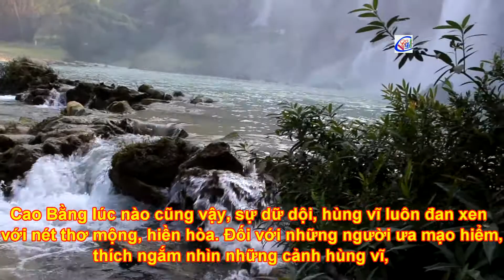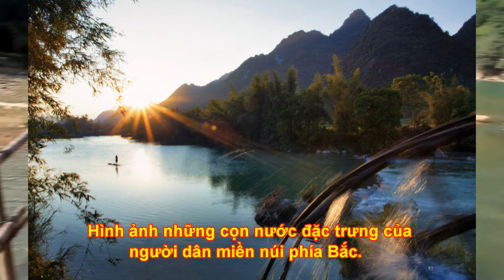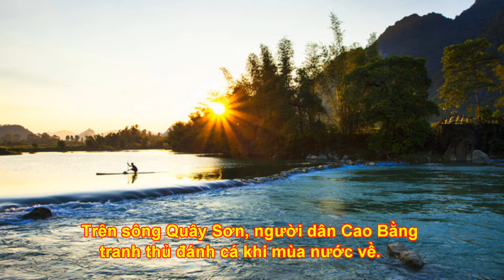Cận cảnh vẻ đẹp hùng vĩ thác Bản Giốc mùa nước đổ phủ sương mờ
"Nàng về nuôi cái cùng con/ Để anh đi trẩy nước non Cao Bằng” - những câu hát mộc mạc, giản dị ghim sâu vào lòng người về vẻ đẹp hùng vĩ của nước non Cao Bằng.

Bản Giốc là một thác nước cao hùng vĩ và đẹp nhất của Việt Nam, nằm ở địa phận xã Ðàm Thủy, huyện Trùng Khánh, Cao Bằng. Ngay từ xa du khách đã nghe thấy tiếng thác nước réo ào ào. Từ độ cao trên 30 m những khối nước lớn đổ xuống qua nhiều bậc đá vôi. Giữa thác có một mô đá rộng phủ đầy cây đã xẻ dòng sông thành 3 luồng nước như ba dải lụa trắng. Ngày đêm thác nước cuồn cuộn đổ xuống những tảng đá phẳng làm tung lên vô vàn hạt bụi trắng toả mờ cả một vùng rộng lớn. Vào những ngày nắng, làn hơi nước còn tạo thành cầu vồng lung linh huyền ảo. Dưới chân thác Bản Giốc là mặt sông rộng, phẳng như gương. Hai bên bờ là những thảm cỏ, vạt rừng xanh ngắt. Ðộng Ngườm Ngao ở ngay bên cạnh thác, dài khoảng 3 km được đánh giá là một trong những hang động đẹp của Việt Nam. Cùng với núi, sông và các hang động kỳ thú ở xung quanh, thác Bản Giốc không chỉ là một điểm du lịch hấp dẫn mà còn là một nguồn thủy điện lớn trong tương lai. Đặc điểm khí hậu Khí hậu ở đây là khí hậu ôn đới. Một năm có 4 mùa xuân, hạ, thu, đông. Nhiệt độ trung bình mùa hè là 25 - 28°C, mùa đông là 16 - 17°C.
Về mùa đông đôi lúc có tuyết rơi. Đặc sản: Hạt dẻ Trùng Khánh ngon nổi tiếng. Thác Bản Giốc Phương tiện để tới: Từ Hà Nội theo quốc lộ 3 đến Thành phố Cao Bằng khoảng 272 km. Từ Thành phố Cao Bằng đi tiếp 65 km nữa đến huyện lỵ Trùng Khánh. Thác Bản Giốc cách huyện lỵ Trùng Khánh khoảng 20 km về phía đông bắc. Từ Thành phố Cao Bằng du khách có thể đến thác Bản Giốc bằng phương tiện xe buýt hoặc bằng ô tô tự lái thì tiện lợi. Nếu bạn đi ô tô khách thì có tuyến xe khách đi Cao Bằng, xuất phát ở bến xe Mỹ Đình, ngày có hai chuyến 6h, 8h sáng, giá vé 270.000Đ. Xe dừng ở bến xe tỉnh Cao Bằng. Sau đó bạn sẽ phải đi ô tô tiếp từ bến xe Cao Bằng đến huyện lỵ Trùng Khánh. Khách du lịch nên thuê xe ô tô đến đây cho chủ động. Khách sạn: Có khách sạn Resort SaiGon và một số nhà nghỉ tư nhân. Du khách đến nơi đây có thể chỉ đi trong ngày, sau đó về Thành phố Cao Bằng để nghỉ qua đêm, sáng hôm sau đi Hang Pác Pó.